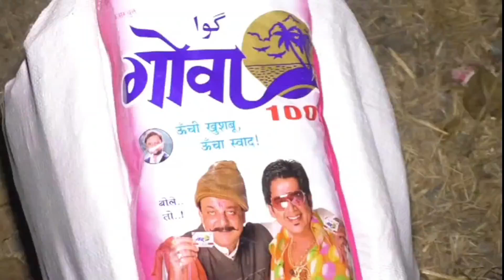नांदेड़ ग्रामीण पुलिस के डीबी की टीम ने 37 लाख के गुटके से भरे ट्रक को किया ज़प्त